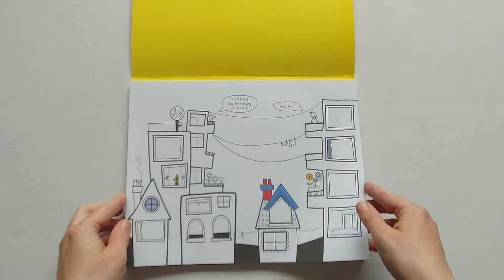Drawing and Colouring Activity Pad - Usborne Books at Home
Each page is double sided with fun activities and colouring tasks. each page easily tears out.